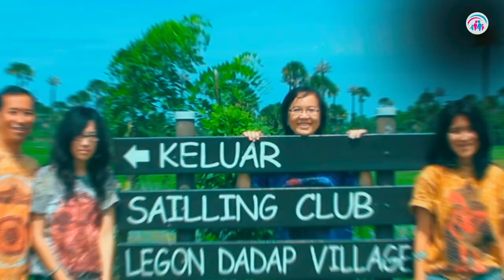Kembalikan Cinta Mula-Mula | Dr. Ir. Jarot Wijanarko M.Pd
Hidup Pernikahan ada siklusnya, secara normal (tanpa intervensi khusus yg disen gaja) maka kebahagiaan seperti huruf U, dimana titik terendah pada tahun ke 15 dan naik kembali mencapai kebahagiaan kedua seperti waktu awal menikah di tahun ke 30. Namun yang membiarkan pernikahannya kebahgaiaan tidak pernah naik kembali dan berujung perceraian atau tanpa perceraian tetapi hidup sendiri-sendiri.

Grafik akan berbeda dengan mereka yang dewasa, baik dewasa psikologis, dewasa kepribadian dan dewasa kerohanian yang secara sengaja membangun pernikahan, mengenal keunikan diri dan pasangan dan mengelolanya. Kunci jika masuk tahap jenuh, bosan, mulai banyak konflik adalah kembali ke cinta mula2.